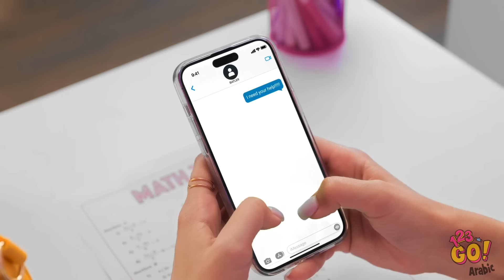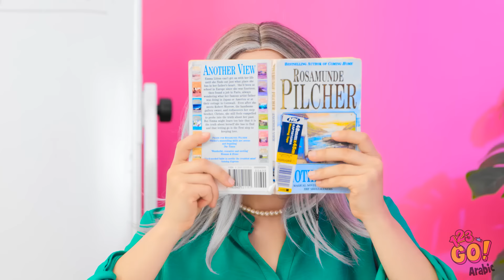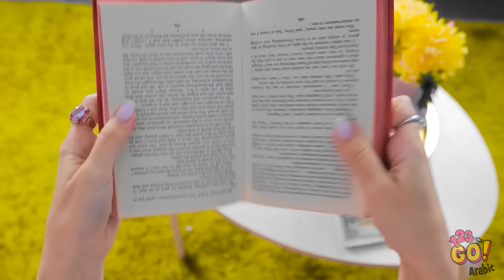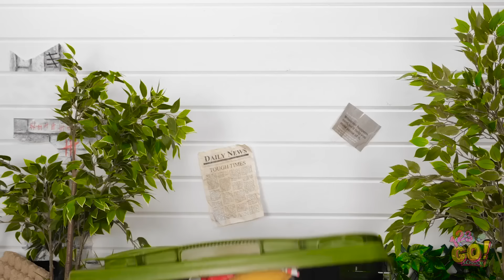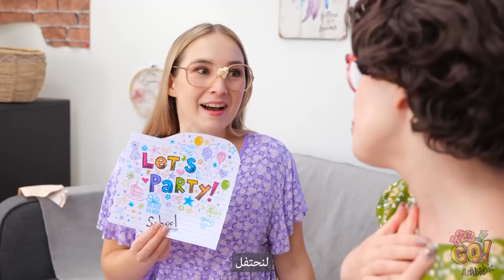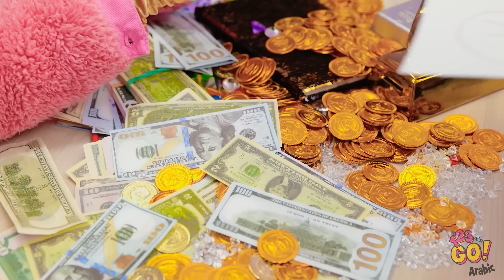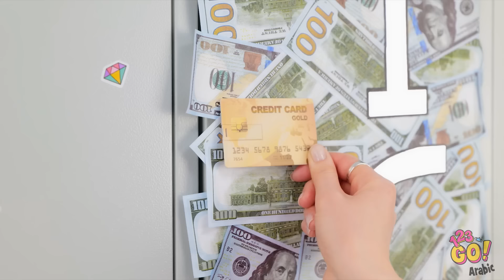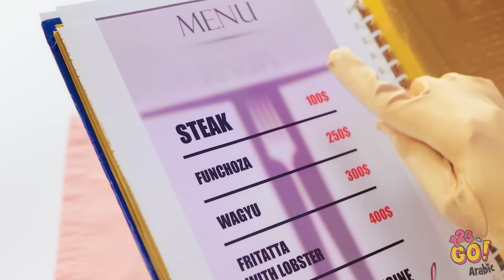كيف تصبحين أميرة؟ || حيل تربوية للأثرياء مقابل الفقراء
سواء كنت ثرية أو مفلسة يمكنك الاستعانة بهذه الحيل الأنثوية من حين لآخر!